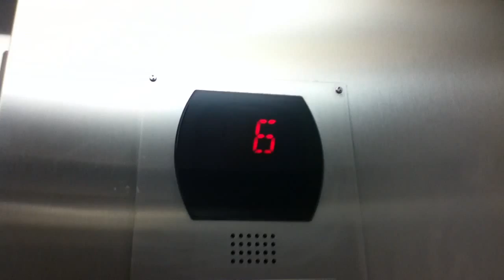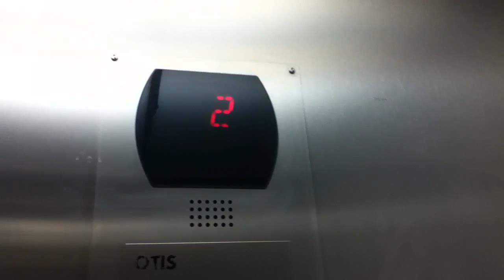8 Story Otis HIGHDRAULIC Elevator At The Comfort Inn In Downtown Brooklyn NYC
This is the 8 story Otis HIGHDRAULIC elevator at the Comfort Inn in Downtown Brooklyn NYC.